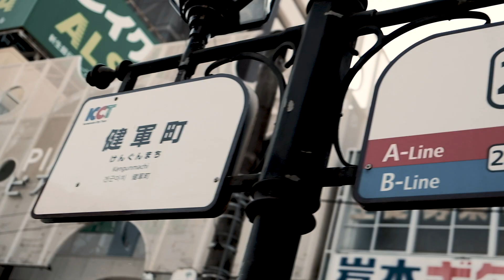さるこうよ / EXILE NESMITH, Leola & 中田裕二 （Full ver.）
▼「さるこうよ」ストリーミング/ダウンロードはこちら

【「さるこうよ」Music Video(Full ver.)】
熊本出身のEXILE NESMITHがVJを務めるTKU テレビ熊本の音楽番組「NES-FES.」内で、“熊本を歌で元気にしたい”という想いから始まった「HIGO-UTA」プロジェクトの一環として、同じく熊本出身のシンガー、Leolaと中田裕二氏の3人で熊本を応援するオリジナルソング『さるこうよ』を制作！
リモートでミーティングを重ね楽曲を作り上げ、10月には熊本でMVの撮影を行い、熊本地震からの復興中の熊本城をはじめ、熊本市電や上通・下通アーケードなど熊本県⺠馴染みの場所を3人が“さるいて”撮影を行いました。
そんな熊本愛に溢れた楽曲『さるこうよ』が配信リリース中です！

※「さるこうよ」は、熊本弁で「歩こうよ」の意味です。
※配信による売り上げは、一部経費を除いて「日本赤十字社熊本県支部」に全額寄付させて頂きます。

「さるこうよ」の制作過程を追ったドキュメント番組
“NES-FES.スピンオフ HIGO-UTAプロジェクト”熊本に歌でエールを！｢さるこうよ｣誕生までの軌跡が、多くのリクエストを受け、2021年2月1日（月）よりTVer・FODでの配信開始！